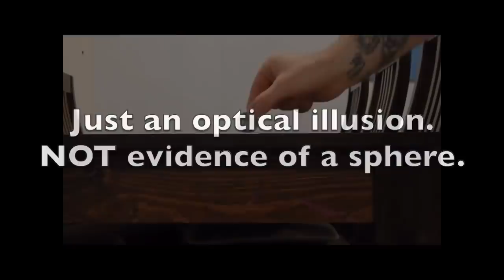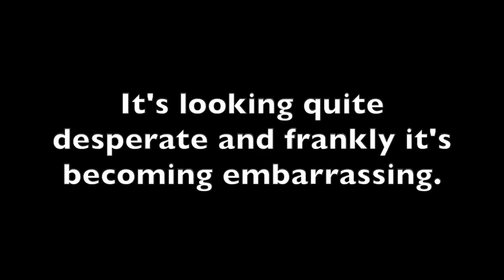LA Rams player asks Neil Tyson about Flat Earth ✅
Let's go Neil.  We are waiting to debate you live.  Your game is over.